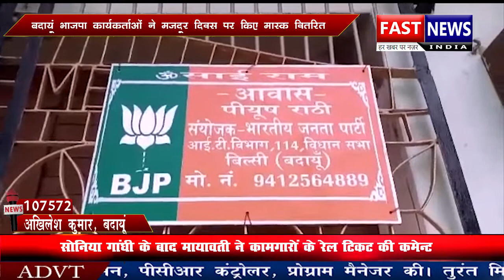बदायूं भाजपा कार्यकर्ताओं ने मजदूर दिवस पर किए मास्क वितरित